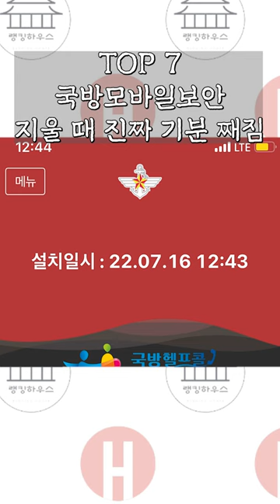군필들만 아는 전역 공감 TOP 10